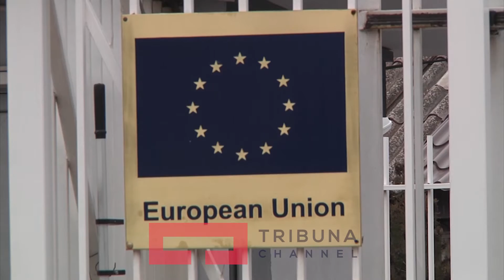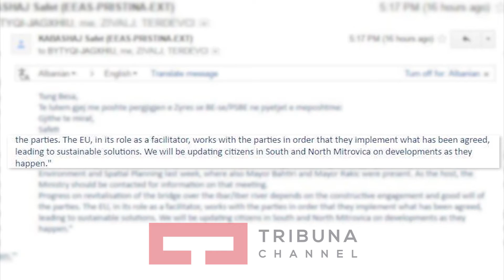BE, s’po i bënë presion Bahtirit e Rakiqit